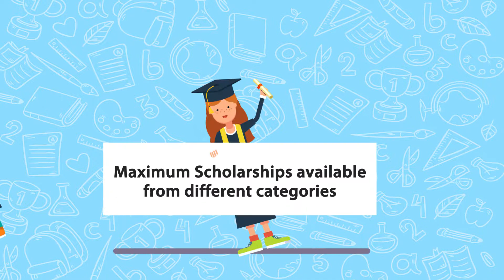AUSTRALIAN EDUCATION FAIR | BEST VIDEO MARKETING COMPANY IN NEPAL |MOTION GRAPHICS | ANIMATED VIDEOS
Client: Empire International Education & Visa Services

One stop solution for animated advertisement, Logo Animation, Explainer Video, Tutorial/instructional video, Stop Motion graphics, studio photoshoot, Outdoor photoshoot, Testimonial Videos, Talk show, video commercial, Documentary videos, Company profile, slide show videos.